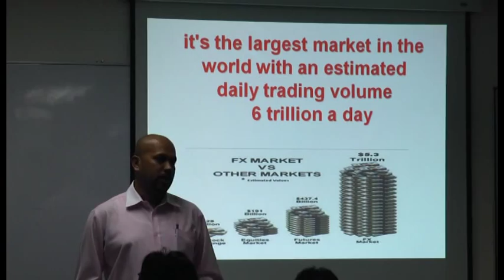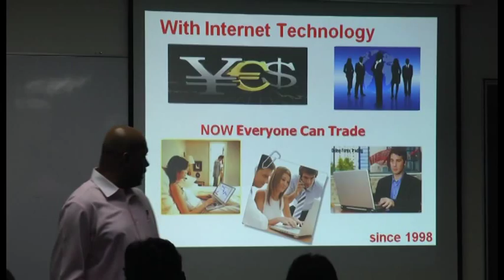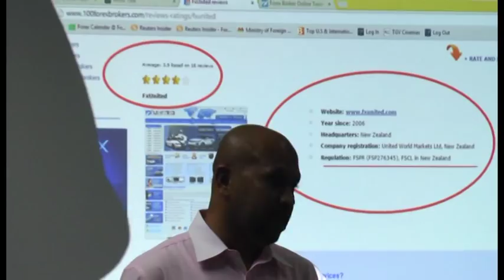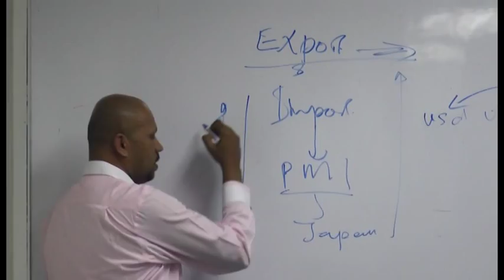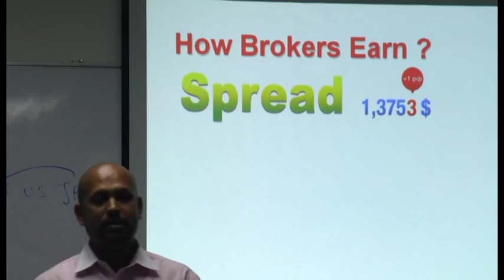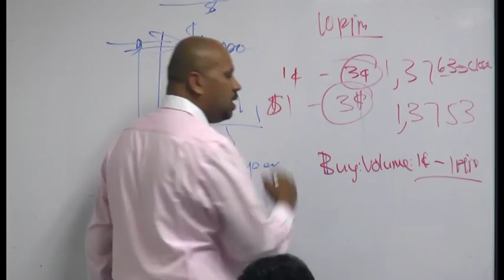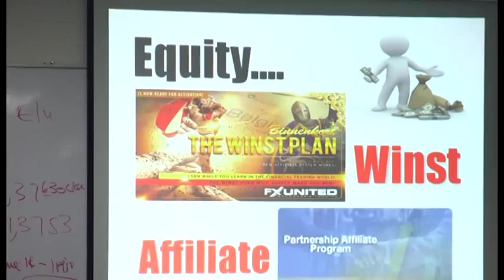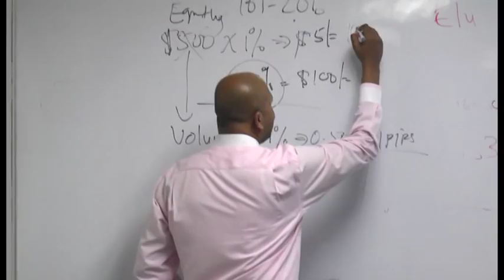Smart Fx Income Part 1/3 - What is Forex and Why Join Now!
FREE Registration & To Open Demo Account and  Download Meta Trader 4 (MT4)  follow the link below here.
If you are new to forex or beginner , no worries we provide full guide and support.

To Get Started and For Details &  assistance

NOW Everyone Can Trade Forex !
For Fast Start-up of Winst account. Earn while Learn  to Trade.

Start with  Amazing Plan of CGAT ( Auto Trading ) -
EARN 12% to 20%  per month base on your capital deposited + profits
under your name and account that control by only yourself
with FX UNITED , New Zealand..

FREE PREVIEW TALK IN MALAYSIA

In KL, KLANG, SEREMBAN, MELAKA, JOHOR
IPOH, PENANG, KULIM,  SINGAPORE and now in Manila, PHILIPPINES

For THAILAND, AUSTRALIA, INDONESIA,VIETNAM, MYANMAR, and other countries.